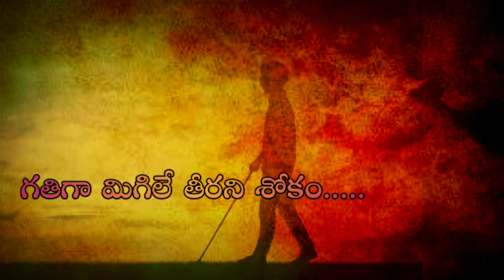అందని అంధురాలు (short film )వీడియో లేరిక్స్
అందని అంధురాలు shart film త్వరలో మీ ముందుకు
Story : కళ్ళు లేకపోయినా తన విజయాన్ని అందుకున్న ఒక గొప్ప మహిళ జీవిత చరిత్ర
Director : మన్యం శివశంకర్
Screen play & camara man : కొల్లోల్లి ముద్దయ్య
    🙏🙏త్వరలో మీ ముందుకు 🙏🙏